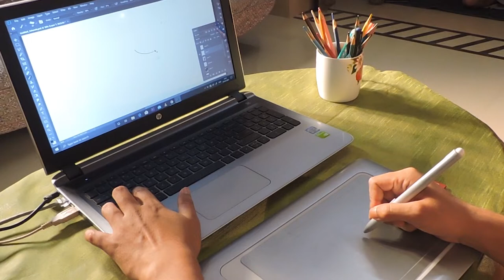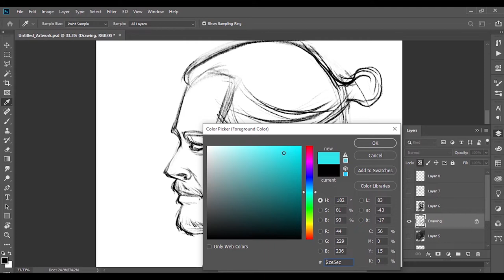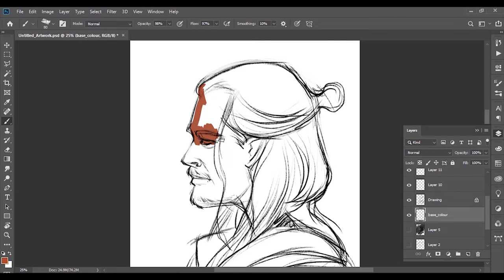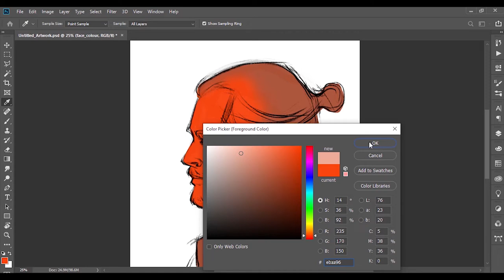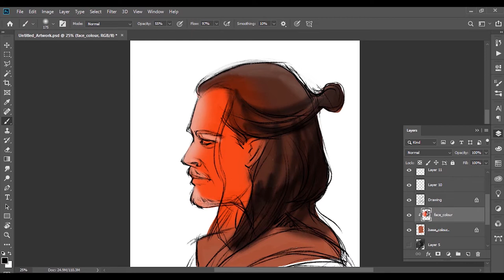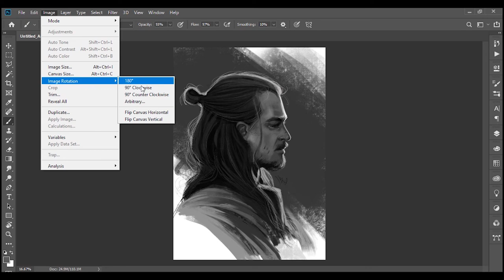5 basic tips in digital painting ( beginners) Language bangla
Today i will share the names of them who all have accepted my portrait challenge and have made a kind effort of sending their drawings. I will also share some basic tips for beginners in digital painting.

What kind of artwork would y'all like to see next?

Audio
1.Bright_Eyed_Blues_2
2.Elevators_Need_Rock_Too